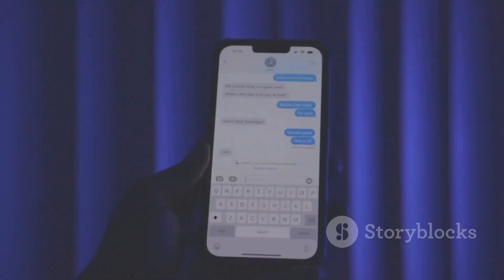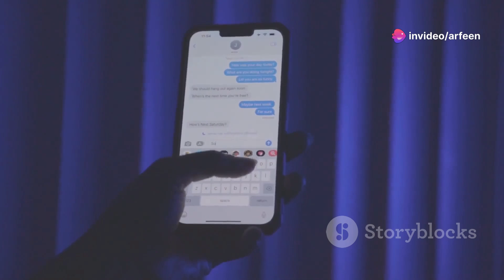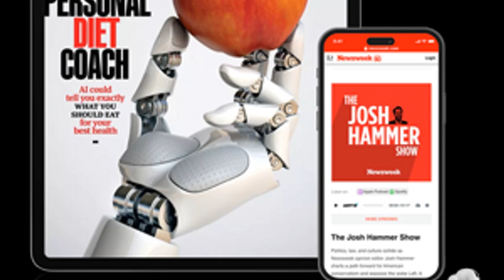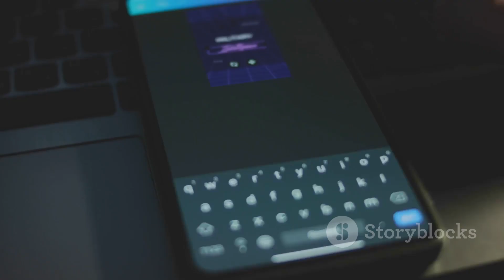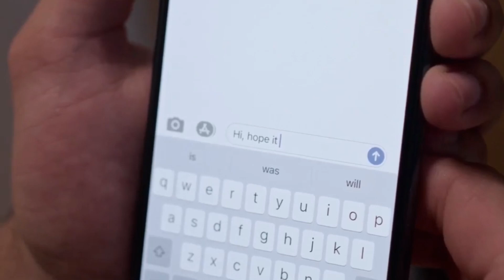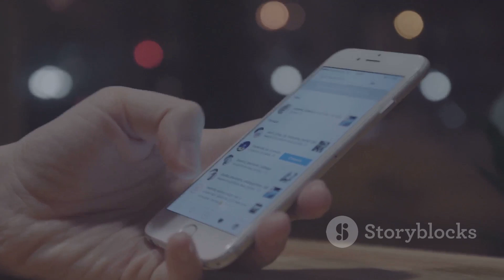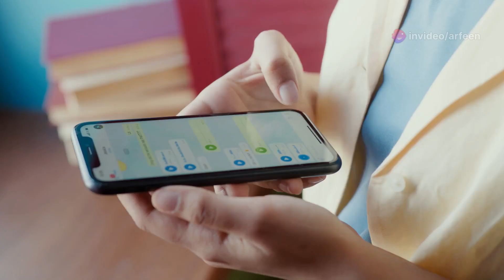Telegram Under Fire: Illicit Activities and Lack of Moderation Exposed